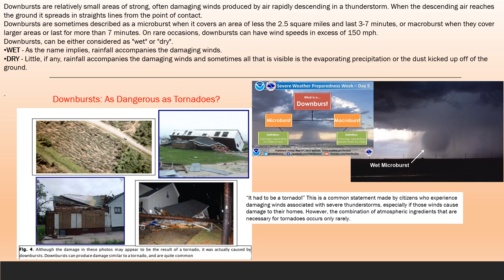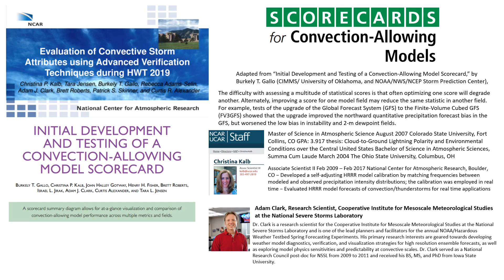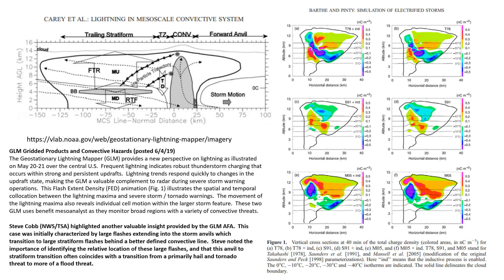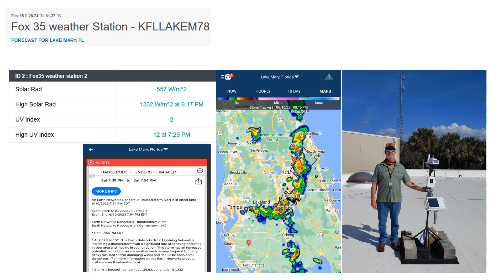June 10 2023 Enhanced Risk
Considerable risk in Florida